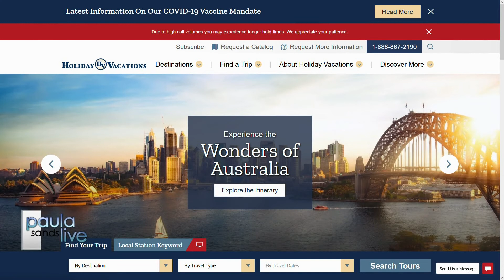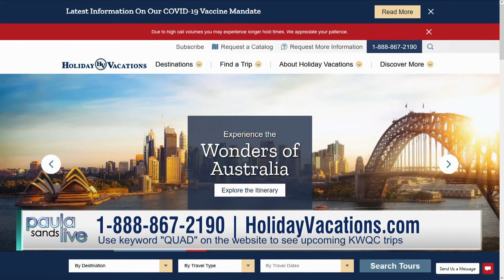Paula Sands Live | Travel To Australia With TV6's Sharon DeRycke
May 12, 2022 - If traveling to Australia is on your bucket list, here is an opportunity to fulfill the goal and travel with other Quad Citians on a tour hosted by a beloved and very familiar local television personality.

TV6′s Sharon DeRycke and Rob Foeckler, Australia Destination Manager with Holiday Vacations, invite viewers to embark on a 13-day guided vacation tour titled the Wonders of Australia from October 9-21, 2022.

The trip promises that tourists will experience Australia’s cultural diversity, magnificent sights, delightful cuisine, and deluxe accommodations. Flights, accommodations, and many meals are included. Departure date is October 9, 2022.

The itinerary features two nights in Sydney, three nights in the Sunshine Coast, two nights in Lamington National Park at O’Reilly’s Rainforest Retreat, and three nights in Australia’s tropical north. Major highlights include a Great Barrier Reef cruise and helicopter flight, a cruise on Sydney’s sparkling harbor, a tour of the Sydney Opera House, the Kuranda Scenic Train, the Skyrail Rainforest Cableway, and witnessing plenty of native wildlife at the Crocodile Hunter’s Australia Zoo and other destinations.

Receive a $100 travel credit by watching the on-demand travel show for this tour on this

There is a travel show to learn more on Tuesday, May 17. Questions? Contact Holiday Vacations, holidayvacations.com